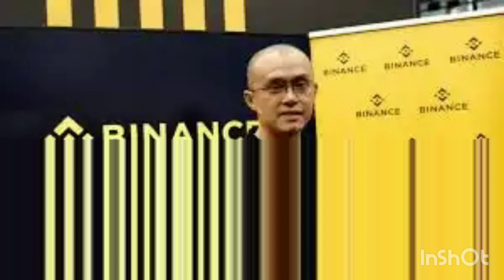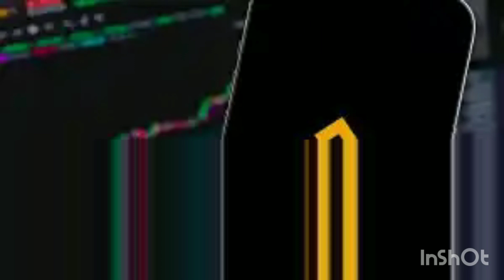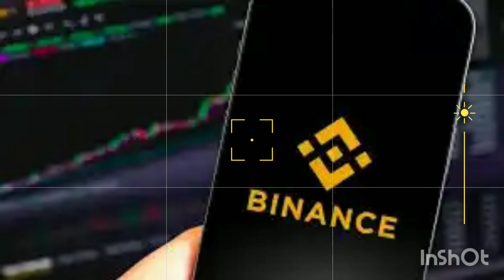Gwamnatin Nigeria Ta Haramta Amfani da Crypto A Kamfanin Binance